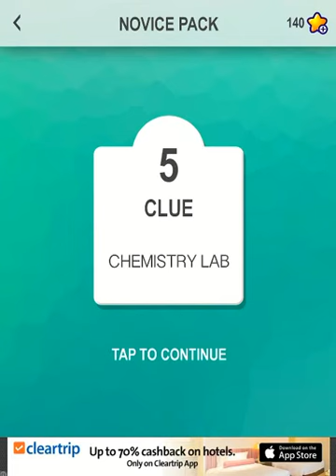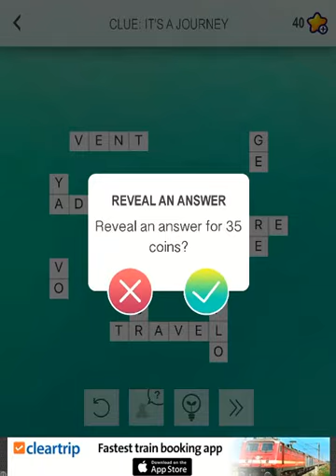Crossword Jigsaw - Daily Word Pics Lens And Little Riddles Bubbles iOS Gameplay